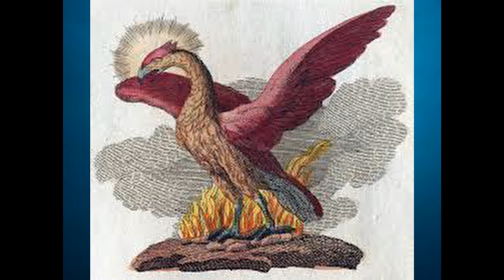Ressurection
Flagship song for my Last album "Ressurection" It is about coming out of something very heart breaking and haveing a hard time finding something to live for that over powers the grief. And somehow finding a will to go on